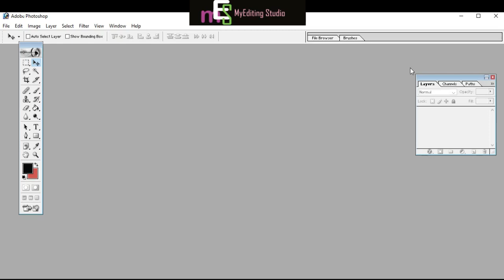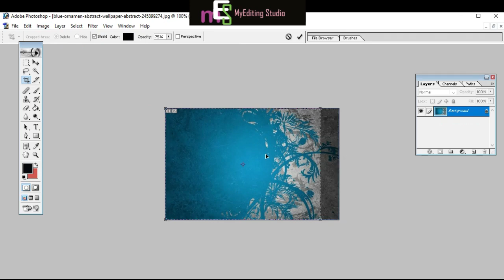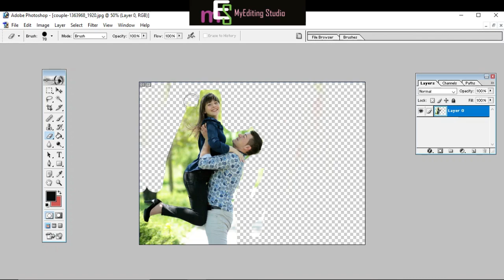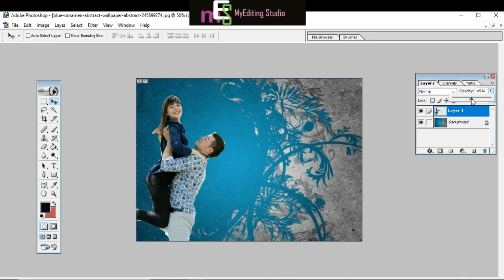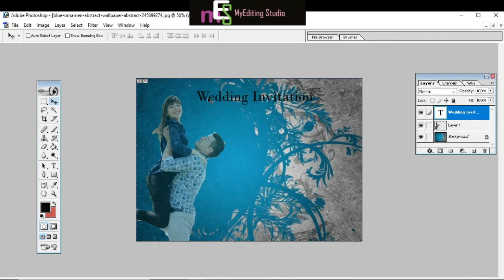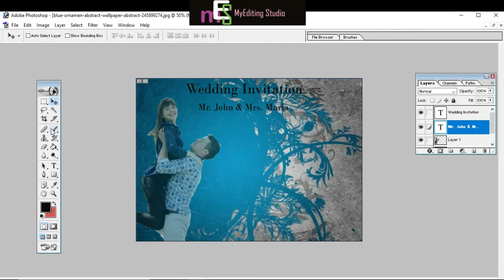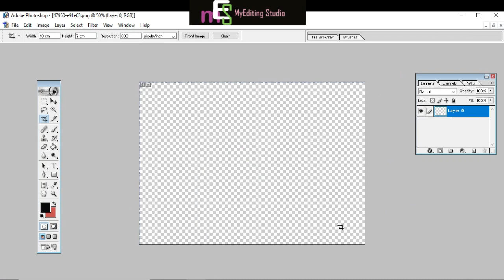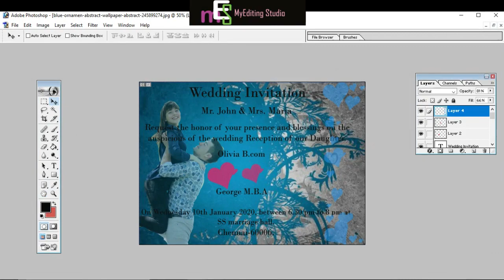wedding invitation card design in photoshop tamil